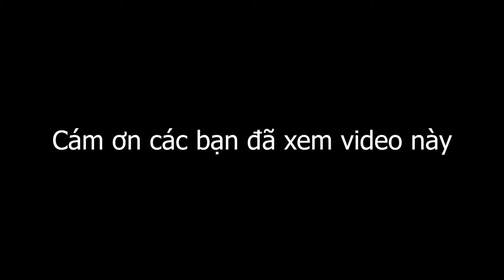Giải Rubik ở trường Quân sự Quân khu 7 TPHCM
Giải Rubik ở trường Quân sự
Học quân sự
Trường Quân sự Quân khu 7 quận 12 TPHCM
Đạt Trần Ebank =)))